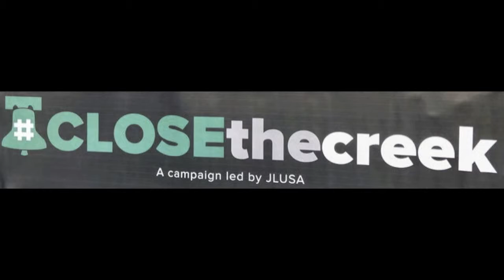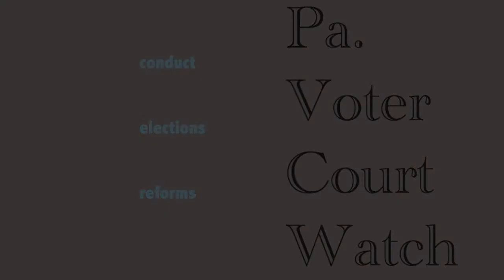Khalil Williams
Very Deep what Khalil shares with us on connecting with his disconnected generation about concerns governing their life choices.